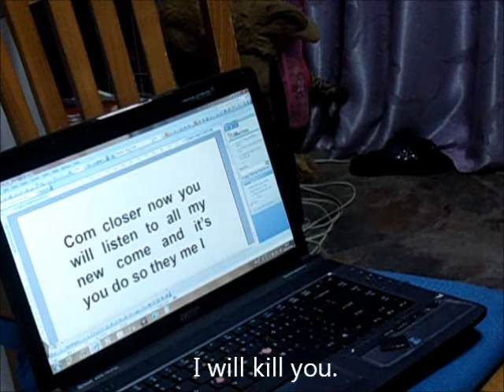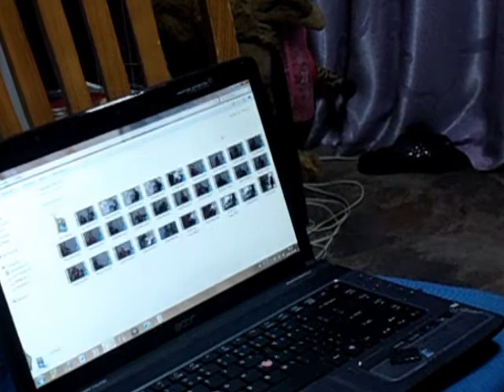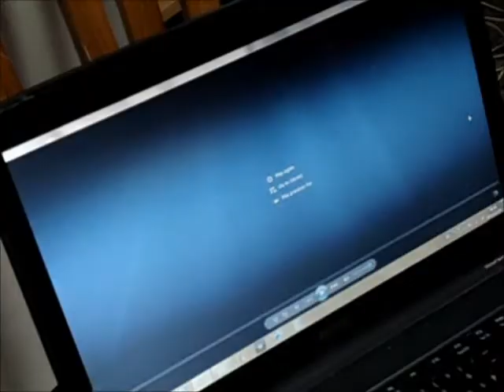Hacked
While playing with her cat, her computer is hacked into...however we never finished it...